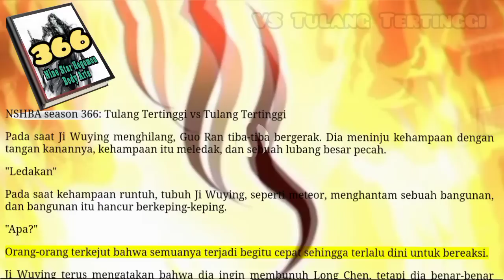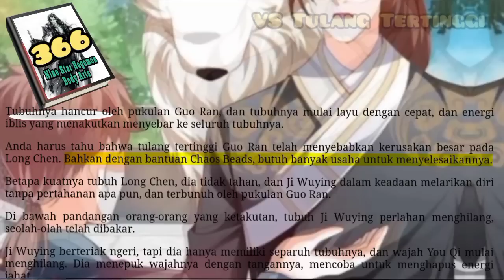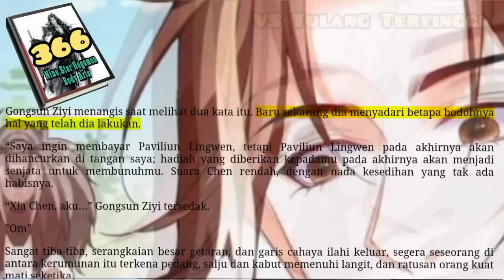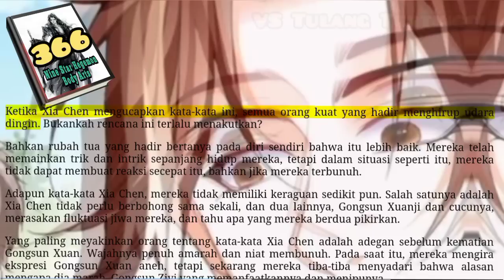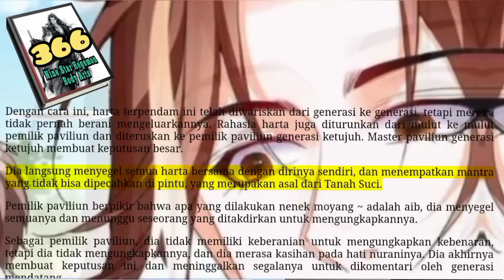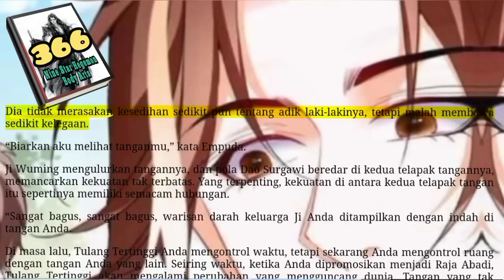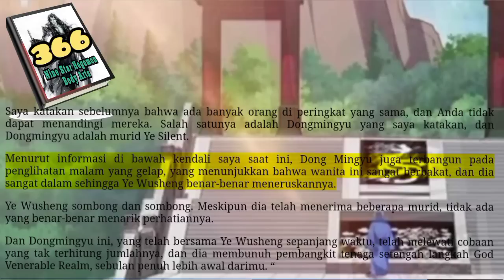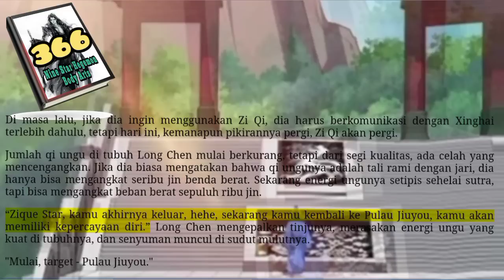VS Tulang Tertinggi, NSHBA 366